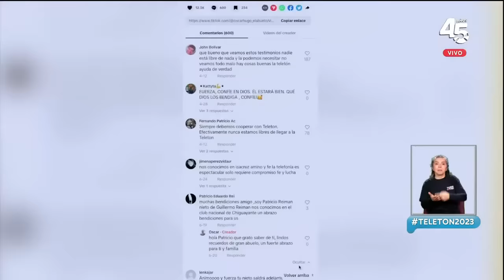¡MOMENTO ROMÁNTICO! ❤️ Así sonaron los clásicos de Natalino en Teletón 2023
La banda Natalino encantó en Teletón2023 interpretando sus grandes éxitos sobre el escenario del Teatro Teletón.